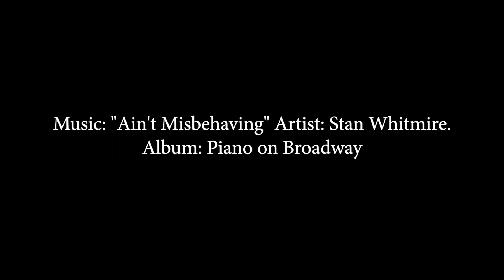400 Fifth Avenue, 45-D - Residences at Langham Place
45D exudes bright and wide open views to the east.

From its floor-to-ceiling windows, capture breathtaking sunrises with unobstructed East River, Brooklyn and Manhattan skyline views. Spacious open kitchen with plenty of counter-space, washer and dryer in unit, large powder room and lots of closets. Hardwood floors and cabinets in warm tones complete the sophisticated and inviting feel of 45D.

The Residences at 400 Fifth Avenue endures as one of the most coveted full service condominiums in New York City. Impeccable 5-star hotel staff, resort-style amenities and solid finishes in the units are just a few of the reasons why longtime residents move within the building as their needs grow, and why investors purchase here.